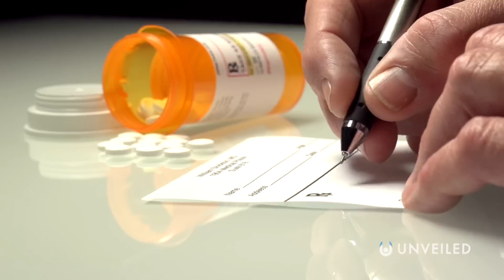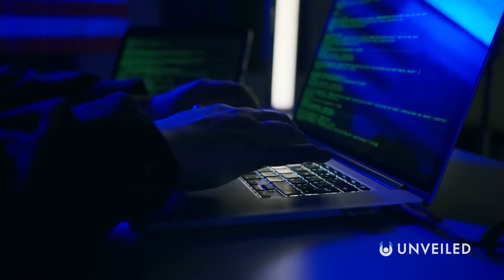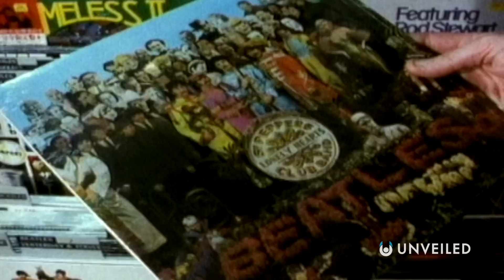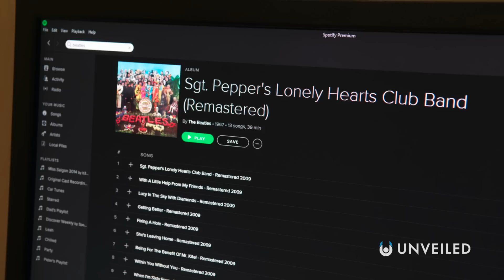2 More Parallel Universe Stories To Make You Question Reality | Unveiled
Proof of Parallel Universes?? Join us... and find out more!

In this video, Unveiled takes a closer look at 2 more of the strangest, most bizarre and most compelling stories about travelling to (or from) a parallel universe! Featuring the unsettling story of Lerina Garcia, who woke up one day living a different life... and the tale of James Richards, who travelled to a parallel world where The Beatles never broke up!

0:00 Intro
1:38 The Unsettling Story of Lerina Garcia
4:24 The Tale of James Richards and The Beatles
8:36 Conclusions